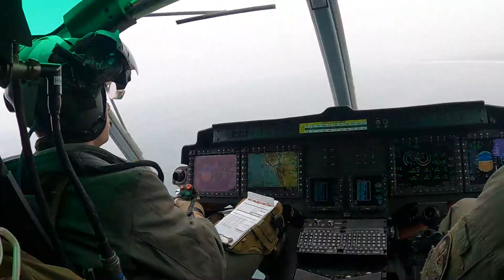Huey Close Air Support & Air Assault | Ecuadorian Armed Forces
U.S. Marines with Special Purpose Marine Air-Ground Task Force - UNITAS conduct fast rope training and live-fire air support with UH-1Y Venom helicopters during UNITAS LXII in Ancon, Peru, Sept. 26-28, 2021. UNITAS is the world's longest-running annual multinational maritime exercise that focuses on enhancing interoperability among multiple nations and joint forces during Pacific, amphibious, and amazon operations in order to build on existing regional partnerships and create new enduring relationships that promote peace, stability and prosperity in the U.S. Southern Command's area of responsibility.